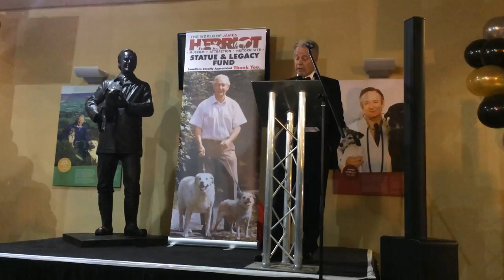James Herriot Statue unveiling - Jim Wight's speech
Jim Wight and Rosie Page, son and daughter of Alf Wight the author of All Creatures Great and Small reveals the new bronze statue of their father. James Herriot was the author's pseudonym and the new statue will be placed in the gardens of the World of James Herriot in Thirsk which is located in the original home and surgery of the World's most famous vet. A new Legacy Fund is launched at the same time as the statue in order provide burseries to help young people who wish to join the veterinary care industry.